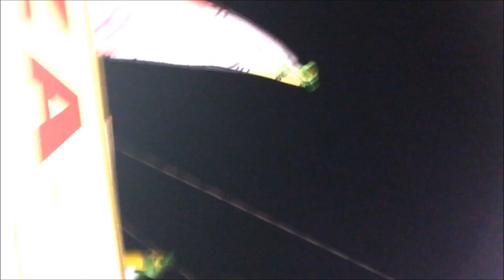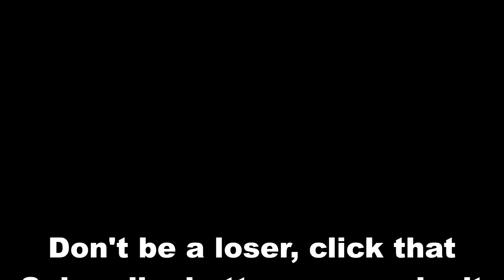BACK AT THE FAIR 2017/EATING OF THE FISH!!!!!!!!!!!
I'm back at the Lawrence County Fair for the 2017 season and I finally get to vlog the eating of the fish because I missed it last year. Hope you enjoy this crazy vlog!